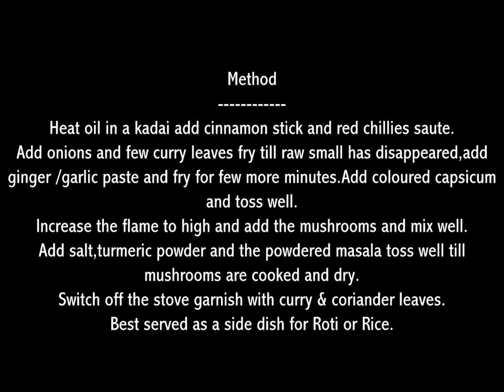Mushroom Pepper Fry / Pepper Mushroom Fry / Kalan Milagu Varuval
Ingredients to be powdered
Whole pepper - 1 tsp ( heaped)
( Powder these ingredients to a semi smooth powder)

Other ingredients
Button mushrooms - 20
( cut into cubes)
Chopped onion - a handful
Ginger/Garlic paste - 1 tsp
Cubed coloured capsicum - 1/2 cup
Curry and coriander leaves few

Method
Heat oil in a kadai add cinnamon stick and red chillies saute.
Add onions and few curry leaves fry till raw small has disappeared,add ginger/garlic paste and fry for few more minutes.Add coloured capsicum and toss well.
Increase the flame to high and add the mushrooms and mix well.
Add salt,turmeric powder and the powdered masala toss well till mushrooms are cooked and dry.
Switch off the stove garnish with curry & coriander leaves.
Best served as a side dish for Roti or Rice.